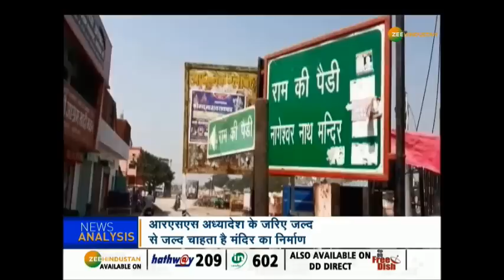Ram Mandir 'साल 2025' में बनेगा: भैय्या जी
अयोध्या में राम मंदिर के निर्माण को लेकर सरकार के रुख से आरएसएस बेहद निराश है. प्रचंड बहुमत के साथ 5 साल पहले सत्ता में आई बीजेपी से उसे अयोध्या में मंदिर निर्माण की बड़ी आस थी. लेकिन उसे अब अपनी आस टूटती दिख रही है.

About Channel